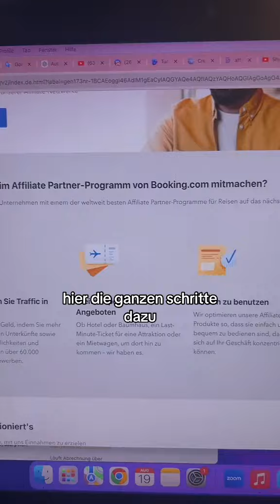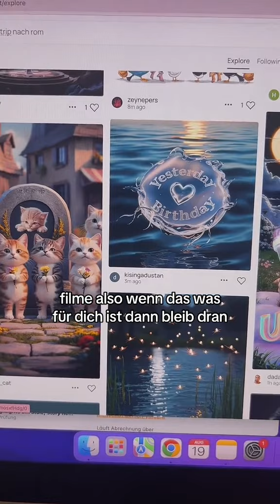Gratis Tool um dein eigenes Bild herzustellen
Wenn du mit deinem Geld loslegen möchtest; Mach das⤵️

💰Wenn du du mehr mit Digital Marketing aufbauen möchtest; zB mit deiner Tätigkeit auch Online Geld verdienen, dann empfehle ich dir meinen Income Innovation Kurs.

Wenn du mal reinschnuppern möchtest und mit Systeme.io beginnen willst. Dann starte mit meinem Raketenkurs.

Du kannst gratis starten und bist nicht unter Zeitdruck. Ist immer gratis, so lange bis du umfangreicher wirst. Finde ich daher so richtig toll.

Meine Empfehlungen gehen immer in die Langzeit Richtung, also Aufbau für die Zukunft.

✍️ Hast du Fragen? Schreib mir.

Wenn ich dir deinen Account einrichten soll, dann schreib mir, mach dir das gerne.

☀️Achte auf dein Geld. Lass es automatisiert wachsen.

Mein Buch "Erfolgreich im Alltag"

Geld
Link zu Nadja's Depot Comdirect:

Link zum Kurs, wie du das beste aus deiner Kreditkarte herausholst

Software die ich nutze und empfehle:

Digital Business mit eigenen Kursen und EMail Marketing aufbauen:
Ich liebe es, weil es gratis ist und du nicht unter Zeitruck bist. Wir bezahlen, wenn wir umfangreicher werden.

Video Online bearbeiten, schnell und einfach, 2 Stunden Video gratis

Mein Equipment das ich nutze:

Ich mag dieses Stativ mit Schwanenhalst auch gerne zum mitnehmen:

🎤Dieses Mikrofon ist günstig und funktioniert super:

Mikrofon für unterwegs, seit Jahren (ich mag mit Kabel, das funktioniert Stunden und ich muss nicht darauf achten, ob es wirklich verbunden ist, aus Erfahrung😅)

Rode Lavalier Mikrofon fürs Smartphone:

Achtung! Evt. brauchst du Übergang Anschluss von Mikrofon zu Telefon:

Dieses Mini-Stativ nutze ich auch gerne:

HAPPY MONEY GIRL
GELD VERDIENEN
ONLINE GELD
NEBENBEI GELD
VON ZU HAUSE AUS GELD VERDIENEN
NEBENEINKOMMEN
ONLINE GELD VERDIENEN
VERDIENEN LEICHT GEMACHT
Geld organisieren
Geld automatisieren
Budget
Geldplanung